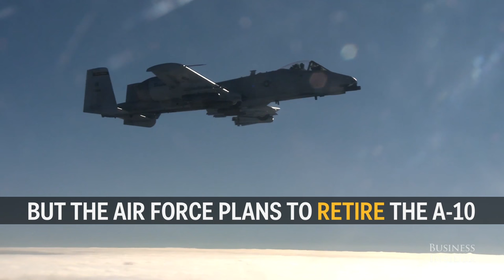The A-10 "Warthog" is one of the Air Force's most reliable weapons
After almost 40 years in service, the A-10 Thunderbolt remains one of the most effective and reliable weapons in the US Air Force's fleet. Although there are plans to replace it with the F-35 fighter jet, the Air Force has yet to announce an official timetable.

In the meantime, the "Warthog" continues to provide close air support for ground troops fighting ISIS in Iraq and Syria.